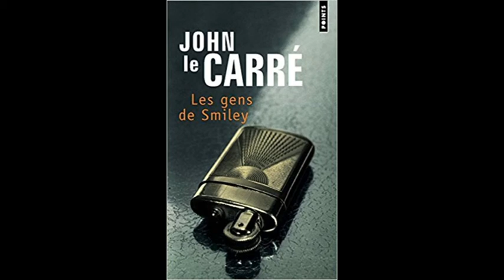Un livre des voix" présente "Les gens de Smiley" de John le Carré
Ses premiers romans, David Cornwell, alias John Le Carré, les a écrits alors qu'il était encore un agent des services secrets britanniques.

"Je ne suis pas un espion qui est devenu écrivain, je suis un écrivain qui fut, brièvement, espion. Ma vraie vocation n'était pas l'espionnage ; c'était l'écriture", confiait-il à l'Express en 2008. "Je pense que, si j'étais devenu marin plutôt qu'espion, j'aurais écrit sur la mer. Ma grande chance fut d'être, à cette époque exaltante des années de guerre froide, un petit soldat. Tout écrivain a besoin de son bac à sable pour écrire, c'est-à-dire d'un théâtre qui lui est propre, où il puise sa force : mon théâtre, mon bac à sable, est le monde du renseignement, des services secrets. J'y ai fait mon éducation."

En 1980 sur France Culture, dans "Un livre des voix", Pierre Sipriot proposait une adaptation radiophonique des Gens de Simley, le dernier volet de la fameuse trilogie de Karla de Le Carré. Avec les voix de Henri Poirier, Jacques Berthier, Claude Dasset, Frédéric Gérard et Jean Topart.

Production : Pierre Sipriot
Réalisation : Georges Godebert
Les gens de Smiley de John le Carré
1ère diffusion : 14/05/1980
I